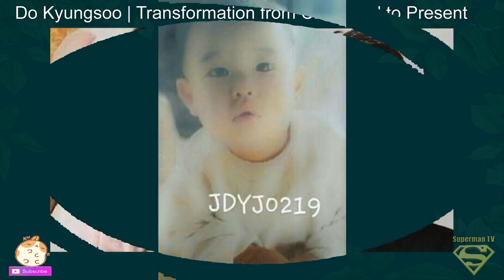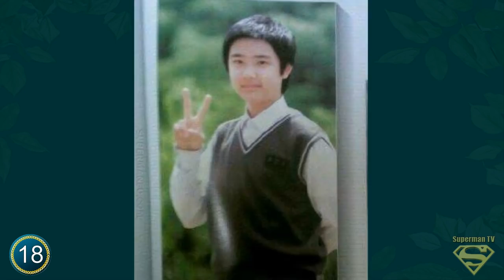[EXO] Do Kyungsoo Predebut | Transformation from 1 to 24 Years Old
[EXO] Do Kyungsoo Predebut | Transformation from Childhood to Present : 1 to 24 Years Old
[EXO] D.O. predebut / [EXO] D.O. childhood | [EXO] D.O. then and now | [EXO] D.O. before and after | [EXO] D.O.  funny-cute moments
 | Do Kyungsoo Predebut | Do Kyungsoo Childhood | Do Kyungsoo kid baby | Do Kyungsoo then and now | Do Kyungsoo before and after | Do Kyungsoo funny-cute moments
►  All Info  : Updating...